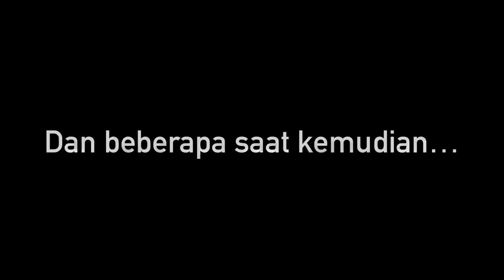Solo-riding Vespa Special90 Smallframe Jakarta-Jogja [finish]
Epise ini isinya lanjutan video sebelumnya ngebolang ama nih vespa mini ddari ibu kota, sampe jogjakarta.

Kamera yg gue pake: INSTA360 ONE X, Gopro Hero 7
Voice recorder: Rode Video Stereo, Aputure A.lav